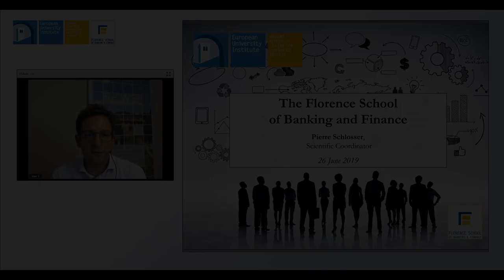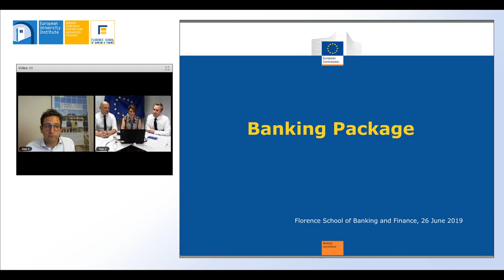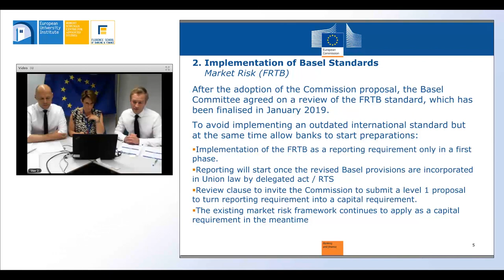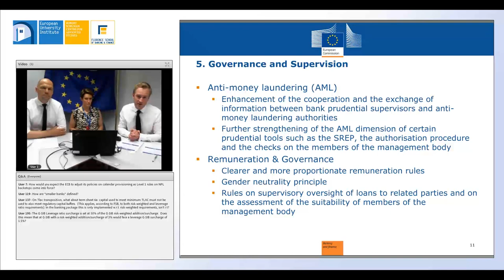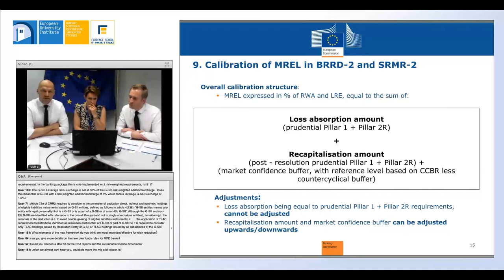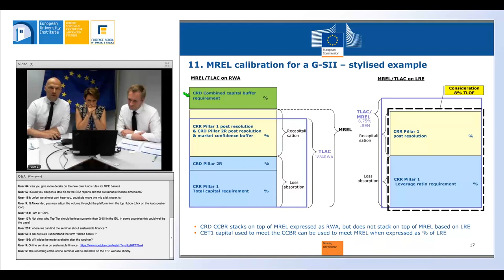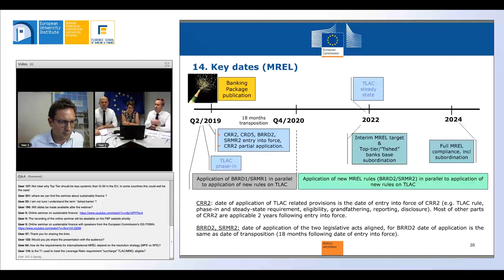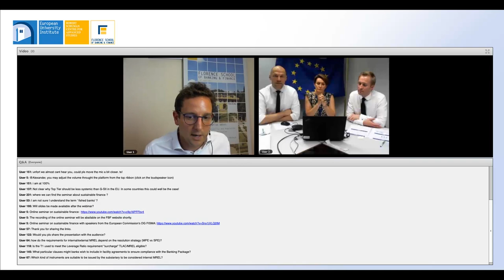The EU Banking Package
Speakers:
- Marie Donnay (Head of Unit in Resolution and Deposit Insurance, DG FISMA, European Commission)
- Tommy De Temmerman (Policy Officer in Bank Regulation and Supervision, DG FISMA, European Commission)
- Audrius Pranckevicius (Policy Officer in Resolution and Deposit Insurance, DG FISMA, European Commission)

Recording of the online seminar on 26 June 2019.

The Banking Package adopted in spring 2019 by European co-legislating institutions will enter into force this summer. It represents an important step towards the completion of the European post-crisis regulatory reforms. These reforms implement into European Union (EU) law some outstanding elements which had been previously agreed by the Basel Committee on Banking Supervision (BCBS) and the Financial Stability Board (FSB) and are meant to make the financial system more resilient and stable.

In this online seminar, Marie Donnay (Head of Unit in Resolution and Deposit Insurance in DG FISMA), Tommy De Temmerman (Policy Officer in Bank Regulation and Supervision in DG FISMA) and Audrius Pranckevius (Policy Officer in Resolution and Deposit Insurance) will present and discuss the key changes that were brought about to the EU resolution and prudential frameworks by the new Banking Package. With respect to changes to the resolution framework, a particular focus will be put on the implementation in EU law of the international standard on Total Loss-Absorbing Capacity – also called TLAC – and on the amendments to the existing Minimum Requirement for own funds and Eligible Liabilities – also called MREL.